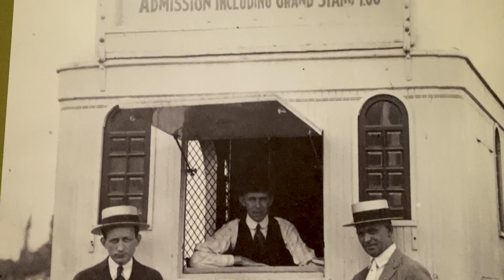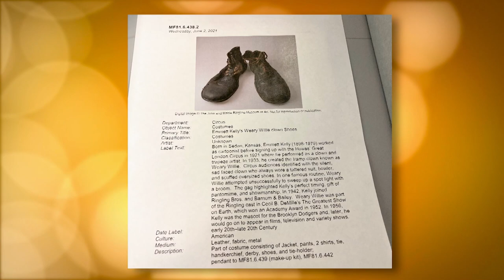Ringling Museum in Sarasota, FL | Museum Access (Full Episode)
One-of-a-kind circus artifacts at the Ringling Museum in Sarasota, Fla.; John Ringling's personal rail car; private conservation lab.

Museums are a vital part of the American landscape, showcasing the greatest achievements of the human experience, past, present, and future. Visitors remember, discover, and learn in these museums that present the best of our country's culture, accomplishments, and heritage. Museum Access explores these museums in a way that the everyday visitor cannot.